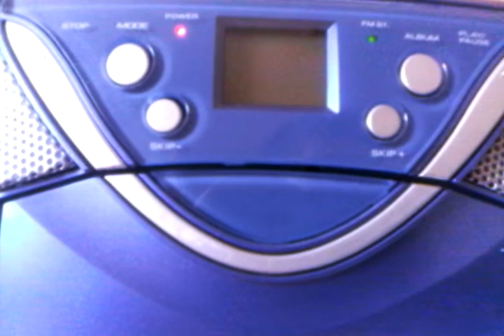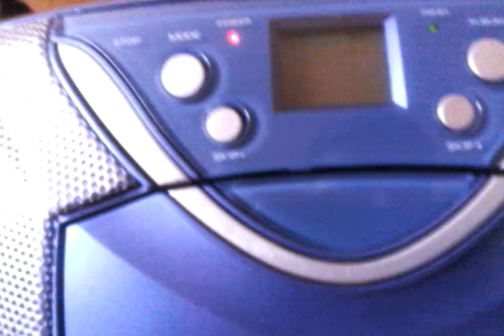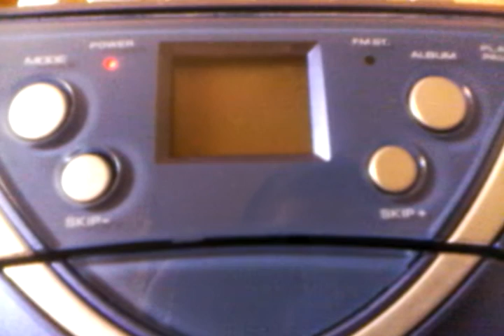Class FM analóg utolsó percei 2016.11.19. 23:58-0:01 Veszprém, 100.5. MHZ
30 év után elnémul a kab-hegyi adótorony.